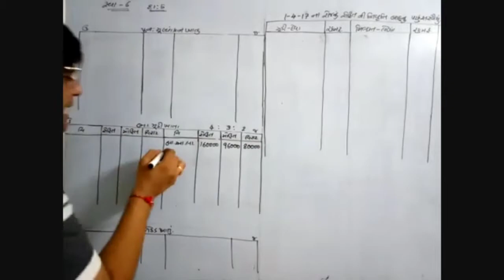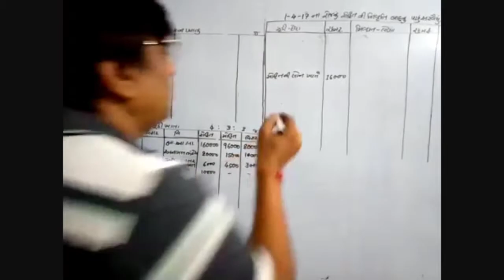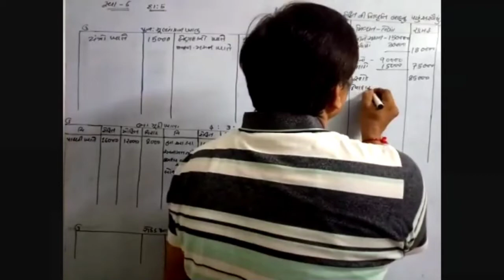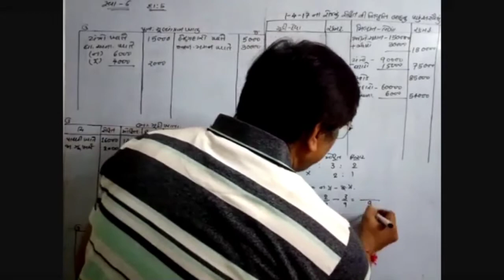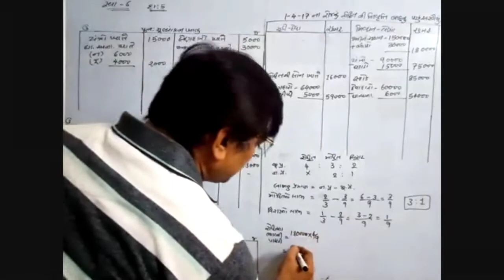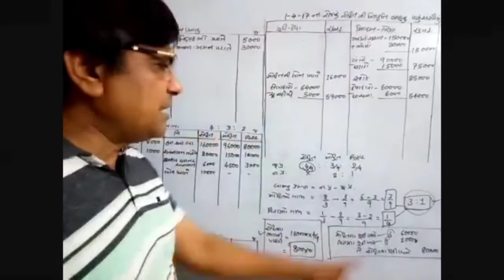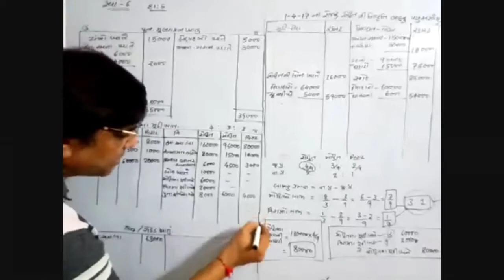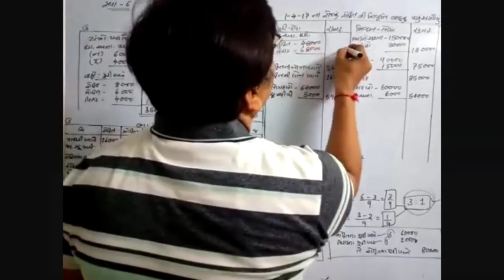12 Account Bhagidarni nivruti ke mrutyu|12 Ac P1 Ch 6 svadhyay dakhala no 6|Account Funda By Up Sir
11 Account Ch 1 to 5 link

Aamnondh all video link

12 Account Ch 1 to 4 link

# Account Funda By Up Sir
# retirement of partner
# Bhagidar ni nivruti ke mrutyu
# retirement plan
# Admission of a Partner
# Execise sum no 6
# 8 marks questions for board exam
# important sum for board exam
# Important chapter for board exam
# score more than 95 marks
# Imp sums for score more than 90 marks
# Bhagidar no Pravesh
# Partner sacrifice ratio
# sacrifice ratio
# Gain ratio
# revaluation account
# partners capital account
# Partners Current Account
# Goodwill
# partners calculation of goodwill
# journal Entries of goodwill
# journal Entries of old goodwill
# journal Entries of advertisement expenses
# journal Entries of profit and loss Account
#12 COMMERCE
#12 Gseb
# GSEB
# HSC
# Umeshsir
# Master of Accounts
# Bcom
# Mcom
# CA,CS CMA,CPT
# Bhagidar nu tyag nu praman
# Bhagidar nu labh nu praman
# Paghadi ni Aamnondh
# Bhagidar na mudi khata
# Bhagidar nu  chalu khatu
# Juni Paghadi ni Aamnondh
# punahmulakan khatu
# punahmulakan ni Aamnondh
# svadhyay no dakhla no 6
# Bhagidar na Pravesh na udaharan
# Most IMP Sums of Ch 6
# Ch 6 na Most IMP dakhla
# star chapter of Accounts
# Ch 6 Bhagidar ni nivruti ke mrutyu
# 12 Account P1 Ch 6 Bhagidar ni nivruti
# 12 Account Bhagidar ni nivruti ke mrutyu